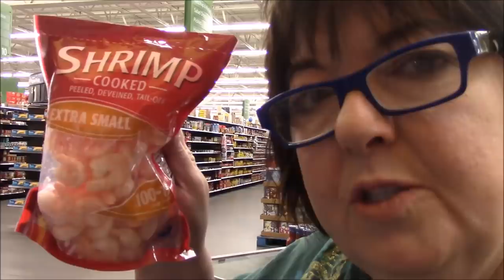Ride Along with Me - Doing Errands Around Town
Hello peanut gallery!  I had to do some errands today so I took you for the ride!  I hope you enjoy!

Song 2:  Rainy Day Games by The Green Orbs (youtube free music library)

Song 3:  Stalling by Topher Mohr and Alex Elena (youtube free music library)

Song 4:  Garage by Topher Mohr and Alex Elena (youtube free music library)